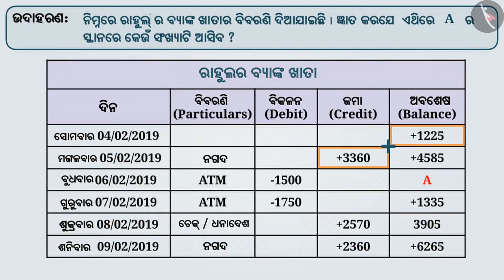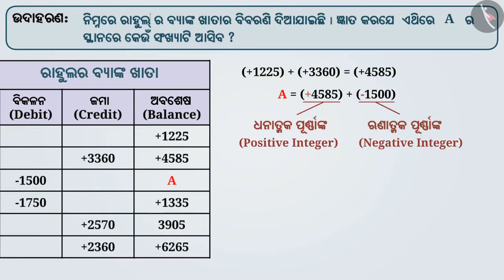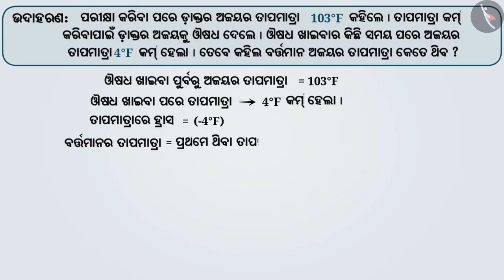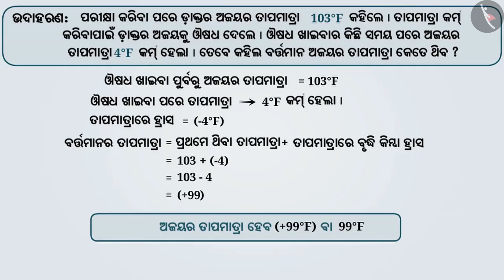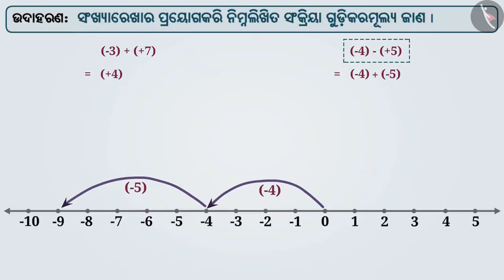ପୂର୍ଣ୍ଣାଙ୍କର ଯୋଗ ଏବମ୍ ବିୟୋଗ | Part 2/3 | Addition and Subtraction of Integers | Odia | Class 7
ପୂର୍ଣ୍ଣାଙ୍କର ଯୋଗ ଏବମ୍ ବିୟୋଗ | Part 2/3 | Addition and Subtraction of Integers | Odia | Class 7 | ଅଖଣ୍ଡ ସଂଖ୍ୟା | कक्षा 7 | NCERT | ଅଖଣ୍ଡ ସଂଖ୍ୟା

Addition and Subtraction of Integers | Integers | Grade 7 | NCERT | Integers

Welcome to part 2 of Addition and Subtraction of Integers. In this video, we will discuss various examples of Addition and Subtraction of Integers.